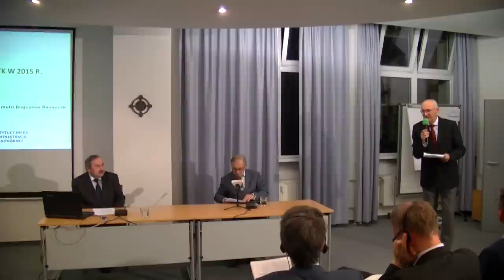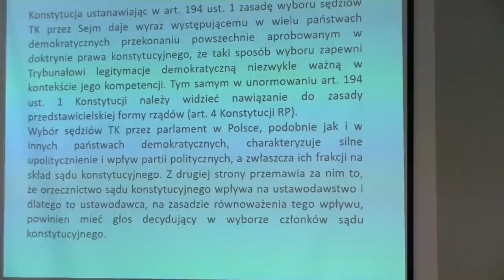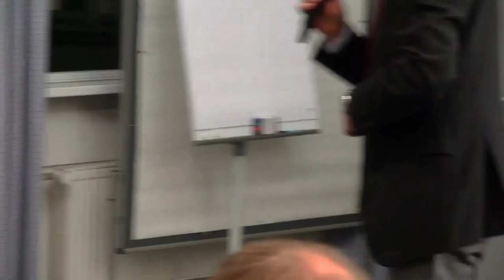Kryzys Trybunału Konstytucyjnego RP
Prof. Dr hab. Bogusław Banaszak
Prof. Dr hab. Lech Morawski

Organizatorzy
Ambasada RP w Berlinie
Niedzielny Klub Dyskusyjny w Berlinie
NiepoprawneRadio .pl
KGP Berlin